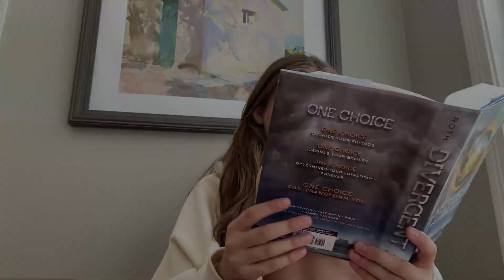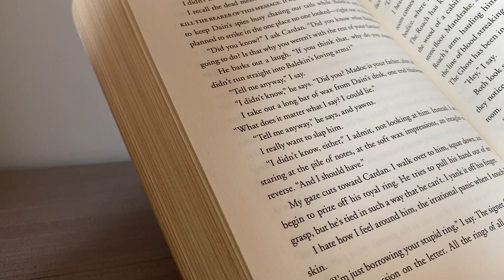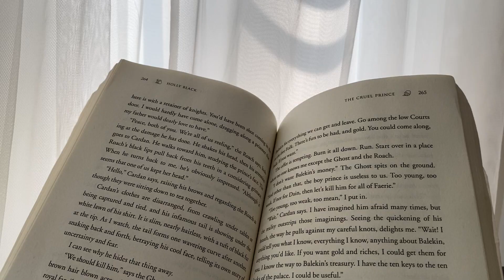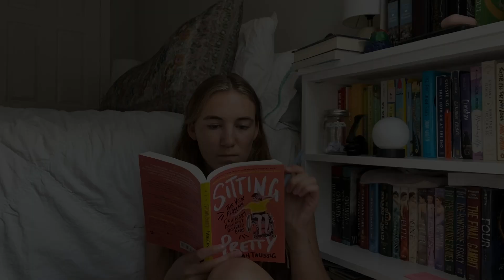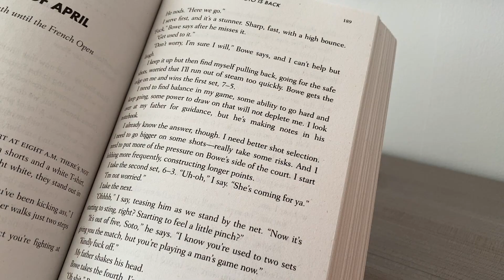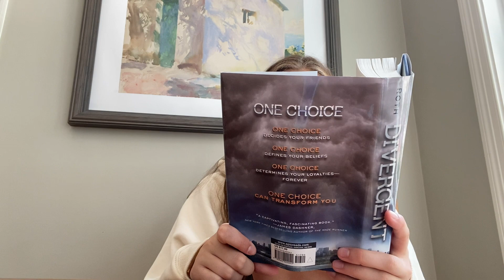READING VLOG | finishing 3 books & rereading a favorite!